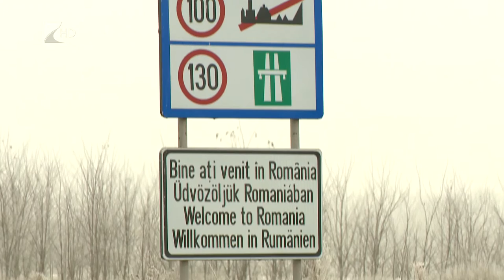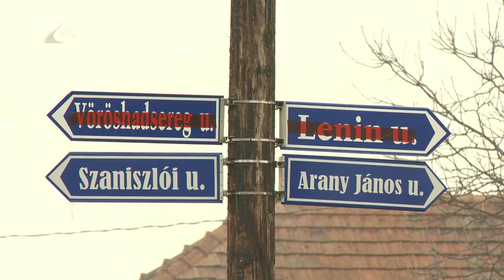Új határátkelők - Kölcsey Tv